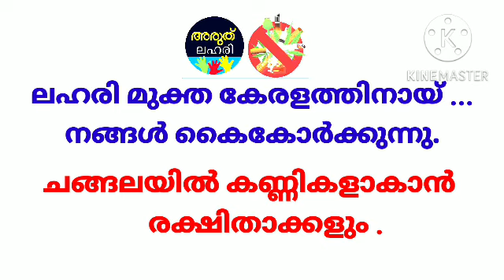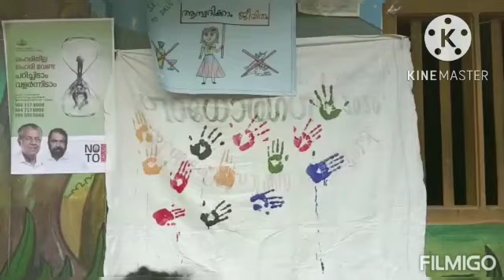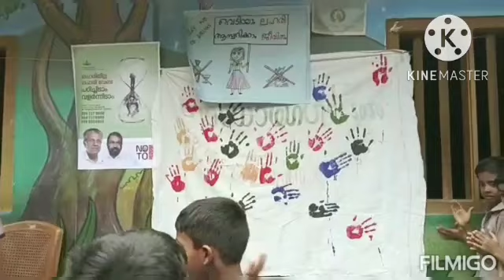ലഹരി വിരുദ്ധ ശൃംഖല | GMLP SCHOOL NEDIYIRUPPU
ലഹരിക്കെതിരെ കൈകോർക്കാം...